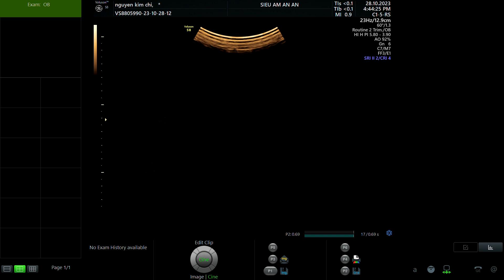NGUYỄN HOÀNG KIM CHI 1995 p1